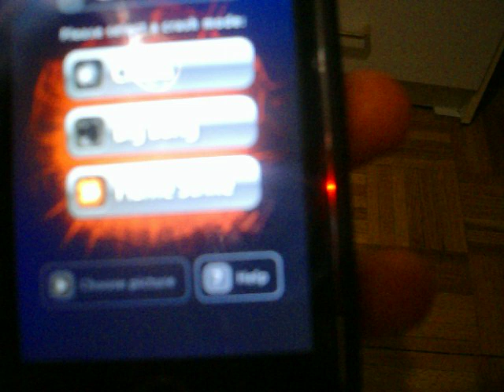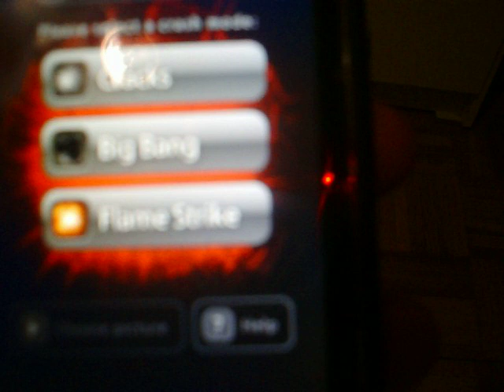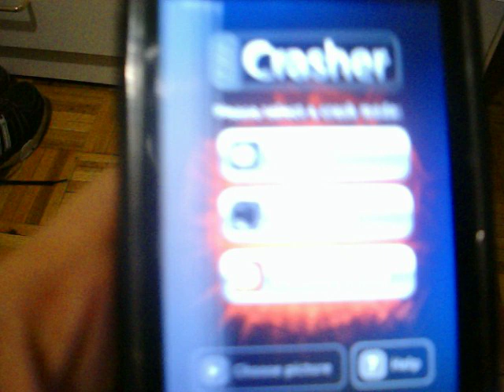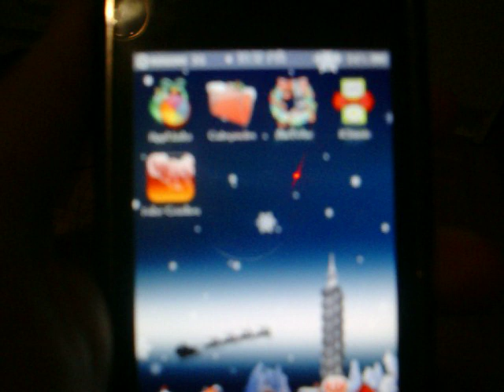Fake Crasher 1.0 Bromas en tu iPhone & iPod Touch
Fake Crash es una aplicación gratuita del repositorio BigBoss disponible en Cydia.  Este programa crea diversión en el toque de un dedo, grietas falsos, agujeros, etc ... muy realista! como ven en el vídeo de demostración.

despues de las 12am verán el post completo en iPhoneate.com de como instlarlo con imágenes